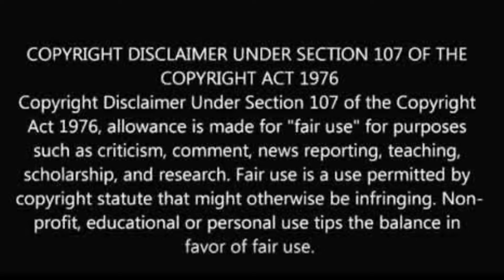Shaunie a Suga Mama & a Cheater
@couture_cookie (IG)
@couture-cookie (SC)
@iamcouture_b (T)